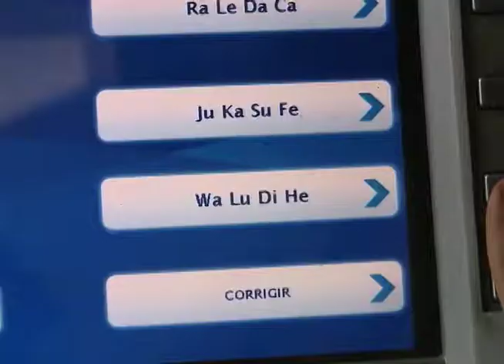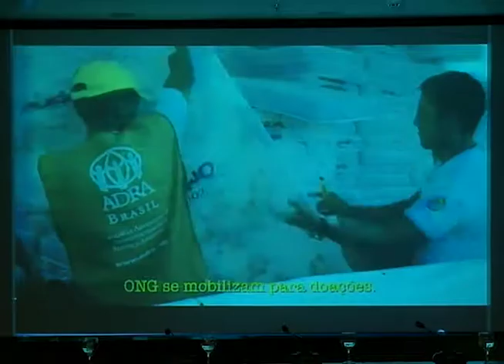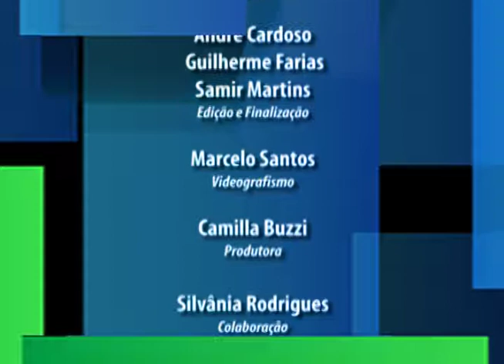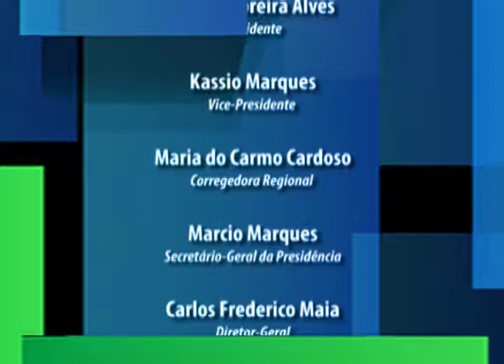Programa Inteiro Teor nº 166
Grávida vítima de negligência em hospital consegue na Justiça Federal indenização por danos morais.